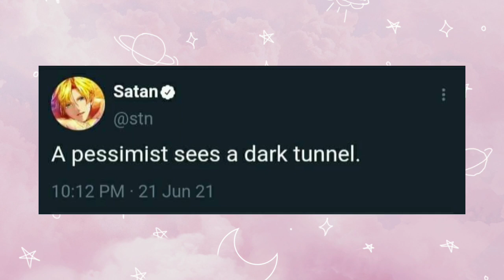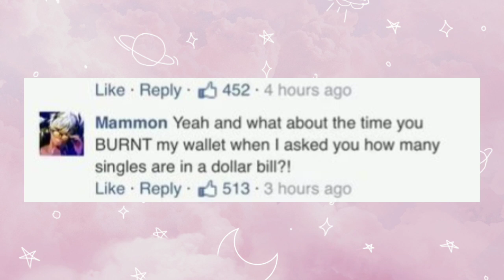Obey me memes #3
I dont know if there are reapeated memes and I need views so
credits to all the drawers